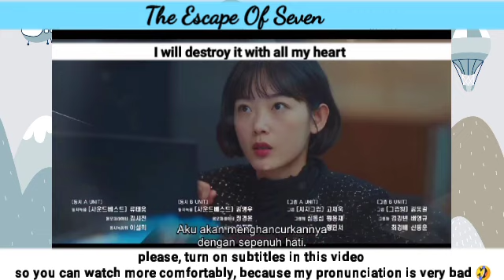Episode 10 Preview | Strong Girl Nam soon